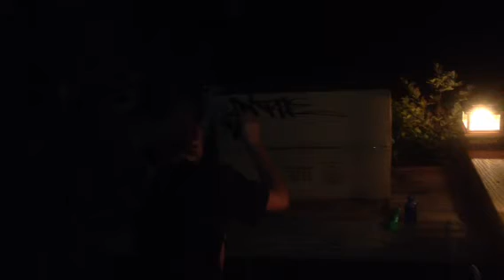OTR 0.70 Hard 2 Buff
dope as fuck